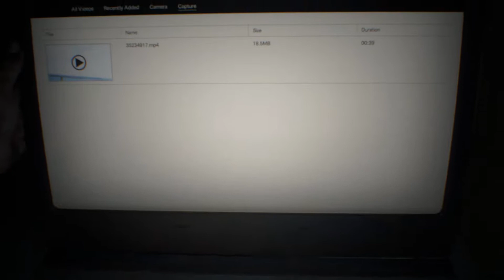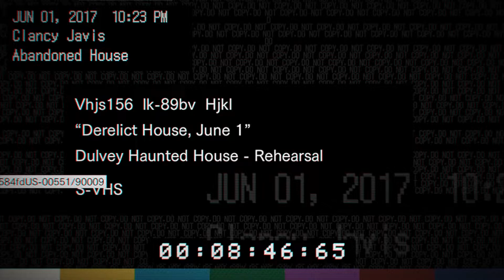Resedent Evil 7 walkthrough - Part 1 - No Commentary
Please leave some love for small channels. All channels start somewhere. Thank you again.